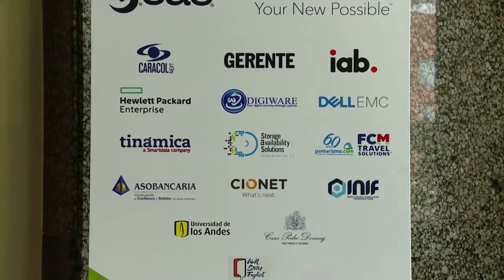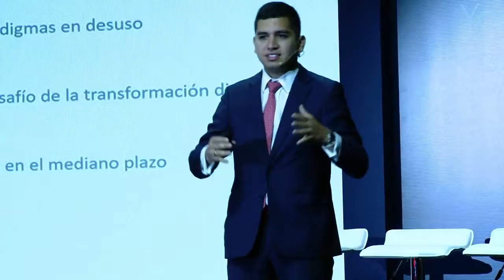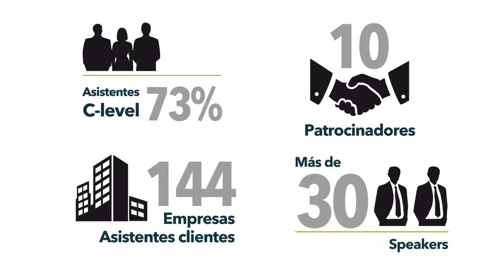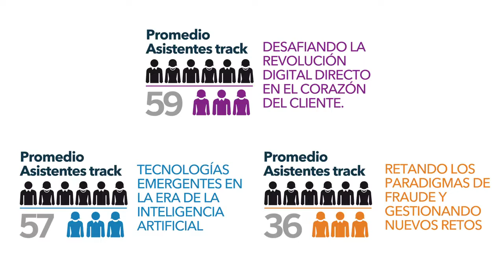Convención Latinoamericana de Analítica 2017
Así fue la Convención Latinoamericana de Analítica 2017 ExperienceYourNewPossible en Bogotá.